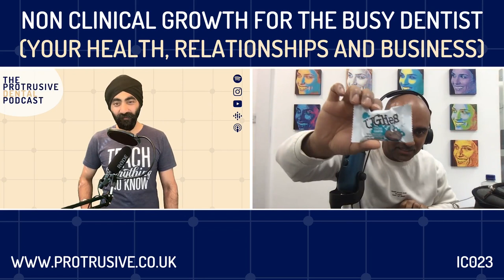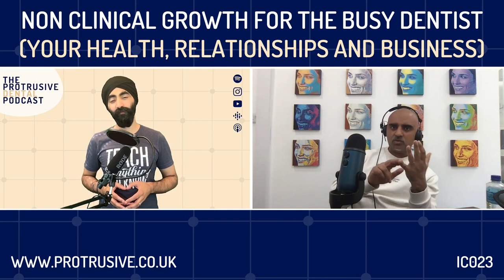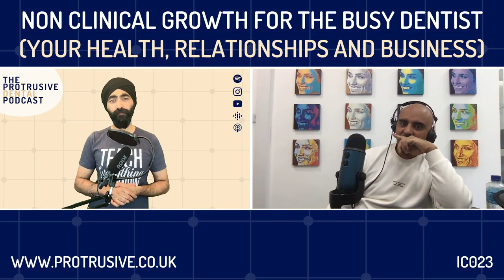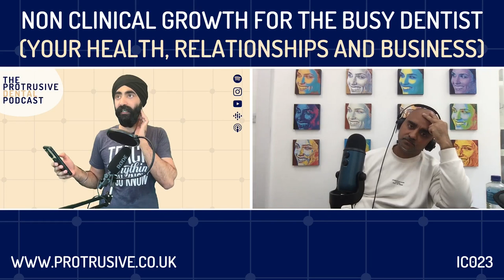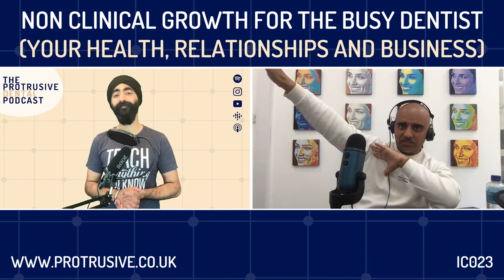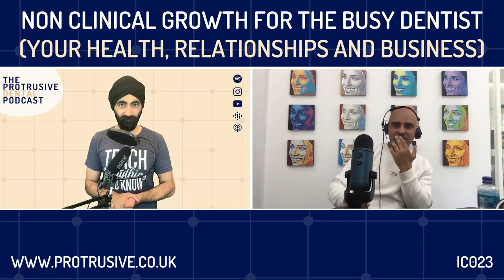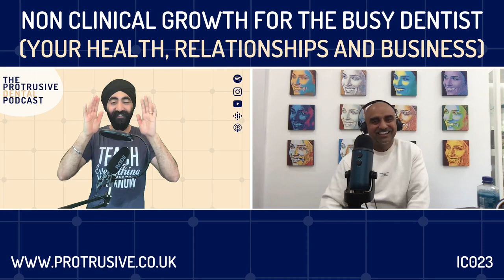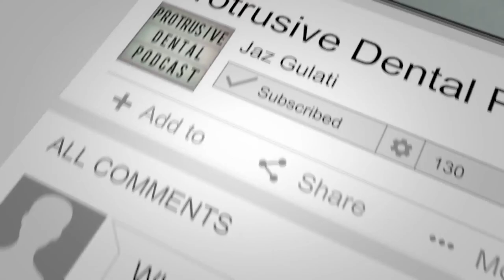Non Clinical Growth for the Busy Dentist - Your Health, Relationships, and Business - IC023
In our episode, Non Clinical Growth for the Busy Dentist, the 'elusive' work-life balance - what does a balanced life look like for us busy professionals?

Do you have a pitch?

How can you do social proof in an elegant way?

The highlight of this episode:
0:00 Introduction
8:46 Prav's Story
17:28 Work Life Balance in Dentistry
31:50 Importance of Pitching
43:57 Social Proof at Consultation